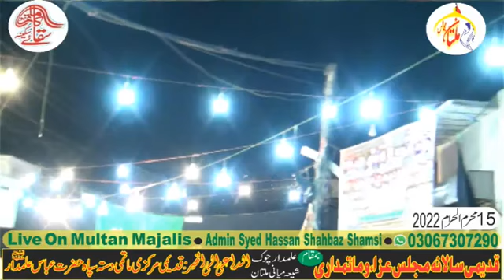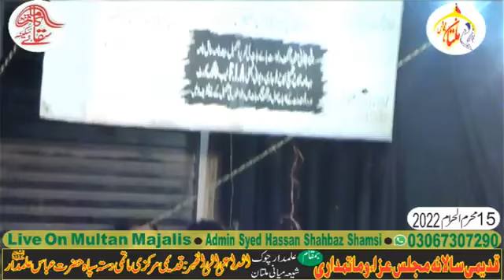August 17, 2022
matami dasta Abbas bewafa salar ustad Ahmad Nasir alamdar Chowk shiya Milani
15 Muharram 2022